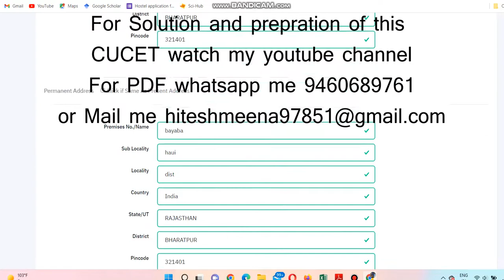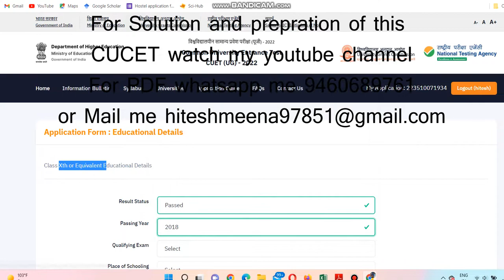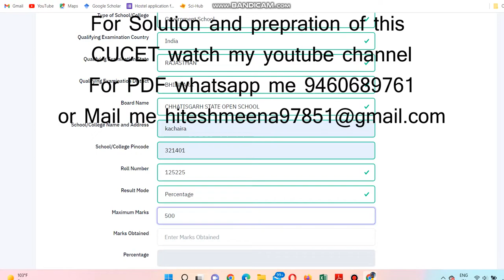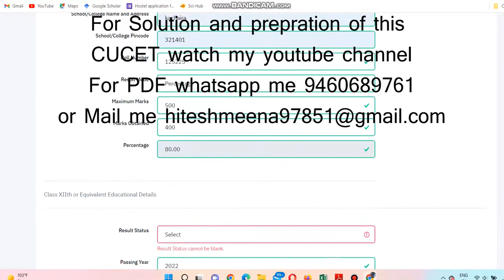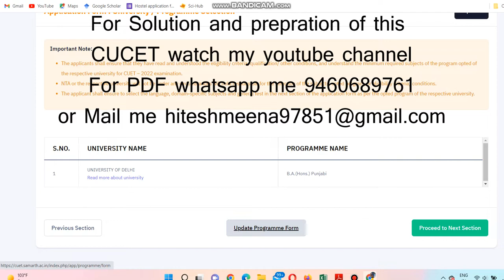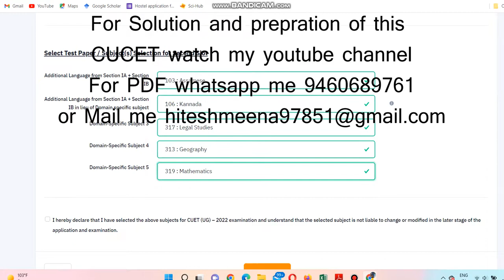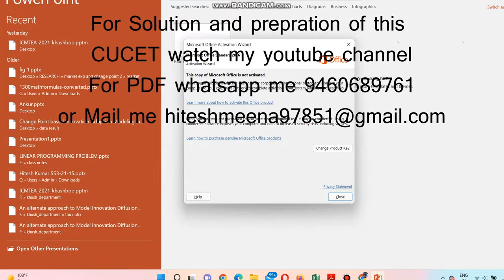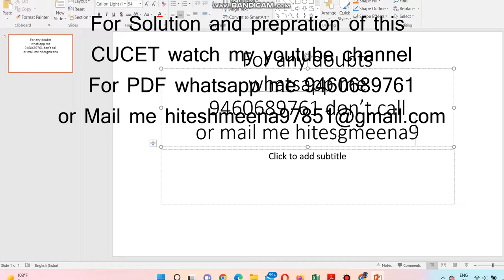how to fill CUET form for different universities by hitesh meena part 2